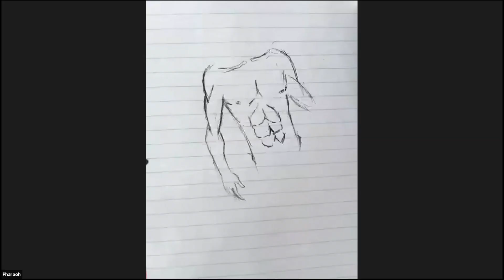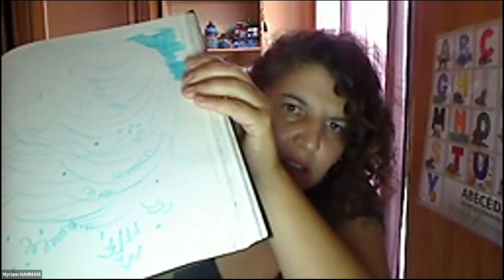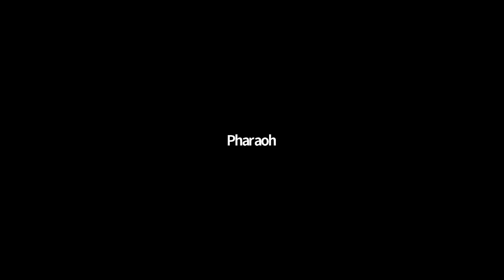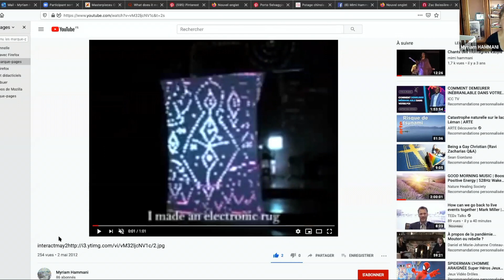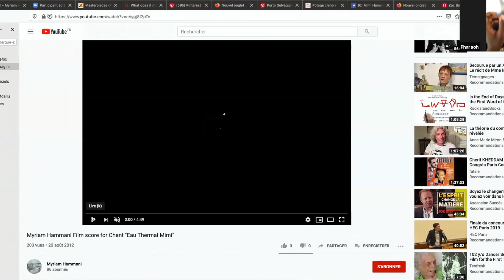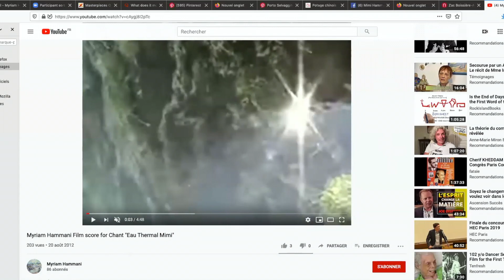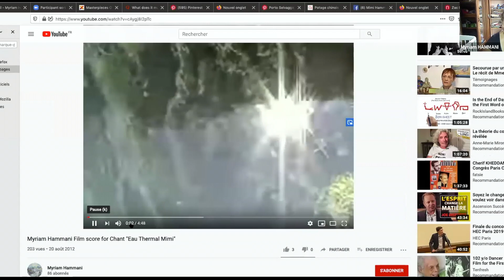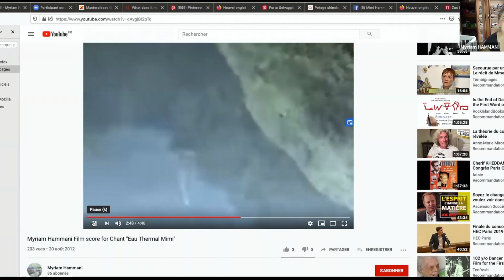Chena's AIR Program Presents: Hallucinatory Art With Myriam Hammani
Hallucinatory realism is a term that has been used associated with various definitions, substances, or shifts of consciousness. In some occurrences, the term has had connections to magical realism, although hallucinatory realism is usually more specific to a dream-state.

In this workshop, Myriam Hammani teaches artists to tap into sounds from memory and experience nature using the five senses. To take it a step further, Myriam orchestrates a symphony of sounds from attendees using familiar childhood memories to provoke a deeper art level. Watch the video for an enlightening, spiritual experience.